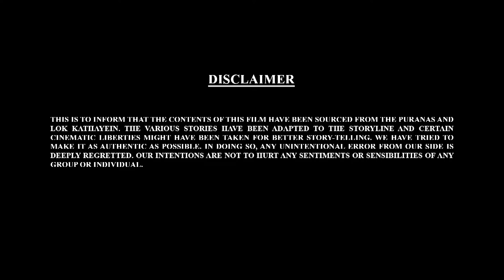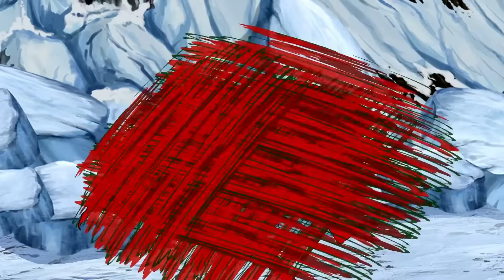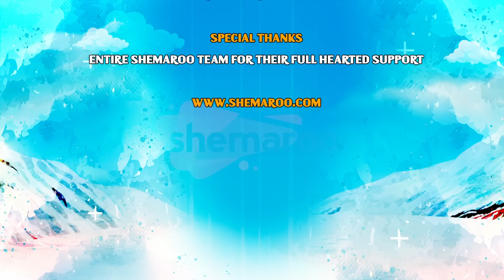Bal Ganesh Ki Kahaniyaan Part - 20 | Kannada Stories | Kannada Kahaniya